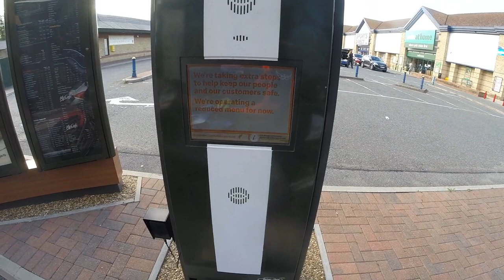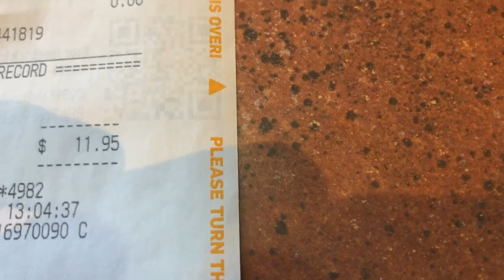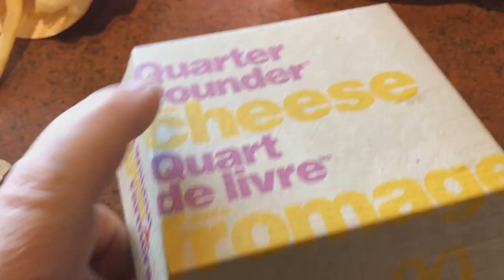McDonalds or Burger King which is best, Part 1.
The Diesel's attempt to answer the age old question which is better McDonalds or Burger King.

The JIM DIESEL Channel is produced by

Bike:
2008 Aprilia RSV1000 Millie (Ape)

Helmets
Agrius  Rage Solid
Agrius  Rage SV Solid

Gloves
SHIFT Assault
SHIFT Shift
Alpinestars Racefend
BUFFALO  (Discontinued)

Jackets
Frank Thomas FTL 234.   Summer commute jacket (Discontinued)
RKSPORTS 291 Soft Shell Hoodie Jacket, Windproof, Waterproof winter jacket.
PROFIRST Armouerd Hoodie. (Summer/going to the shops)
IMMORTAL Leather Jacket.

Boots
BLACKHAWK Warriorwear
EXUSTAR B-10   (Discontinued)

Camera Gear:
GoPro Hero 3Black+ A Roll Camera (Helmet Cam)
GoPro Hero 3 Black+ A Roll Camera (Selfie Cam)
GoPro Hero 3 Black+ A Roll Camera ( Butt Cam)
NIKON P7700  A,B Roll Vlogging Camera ( Time Lapse, Selfie, Vlog)
Rode Mic.